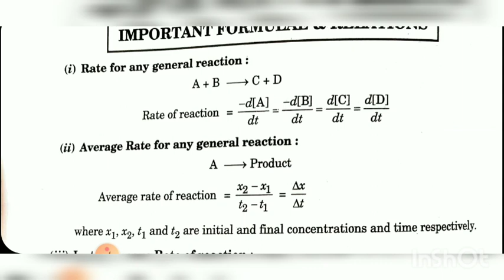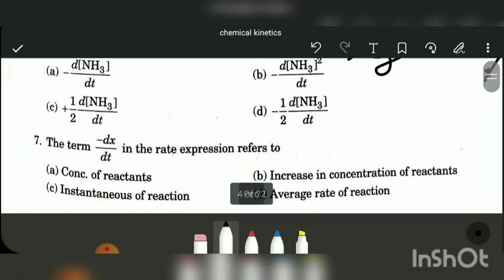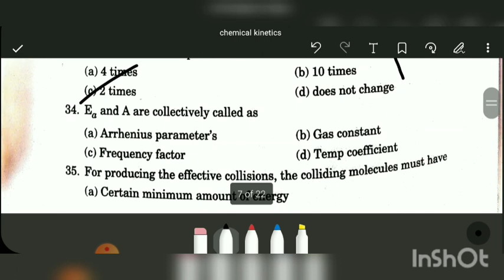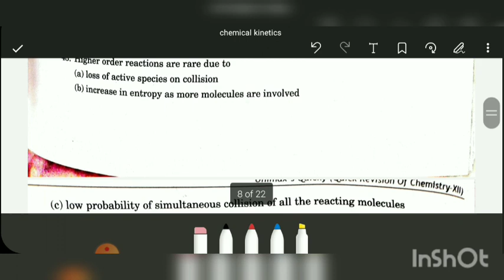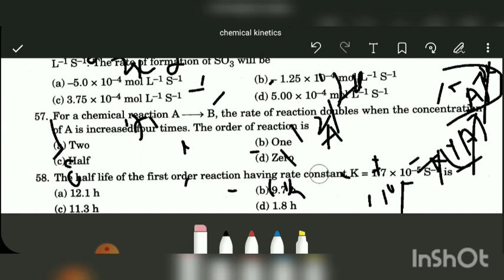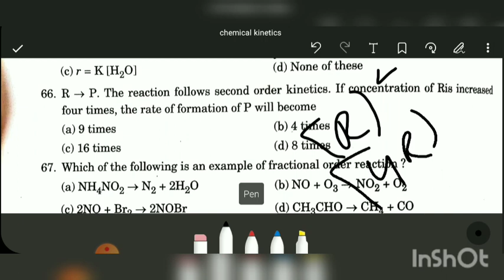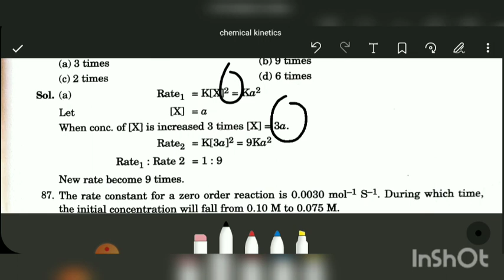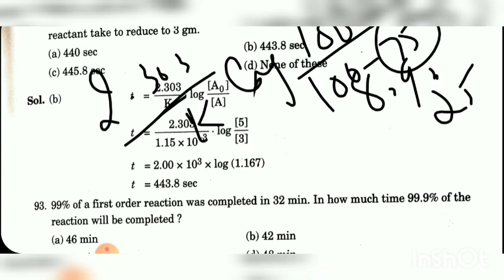Chemical kinetics from unimax class 12 term 1 pseb psebboardexam term1 explained mcqs